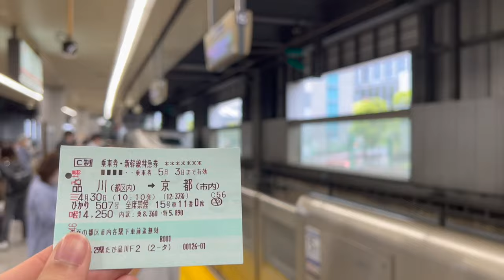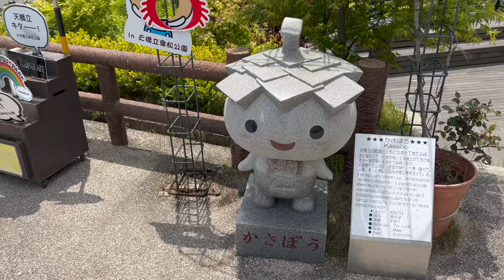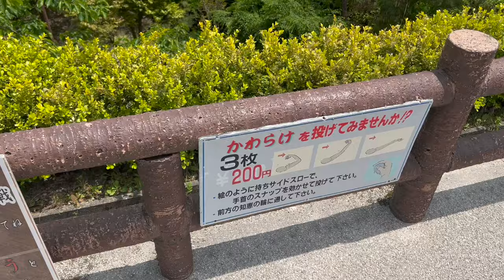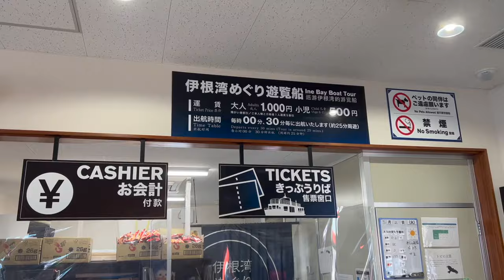BEST Day Trip from Kyoto: Amanohashidate & Ine no Funaya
For Golden Week in Japan, I went to check out another one of the Three Views of Japan (日本三景) at Amanohashidate (天橋立). This northern Kyoto peninsula features a breathtaking chairlift experience overlooking the surrounding area. There are actually two chairlifts: one from Kasamatsu Park, and the other from Amanohashidate Viewland. Although I went from Kasamatsu Park, I’d recommend trying it from Amanohashidate Viewland since it appears that is the more popular one.

Just a 50 minute bus ride away from Amanohashidate, is probably the most peaceful fishing village in Japan, Ine (伊根). The boat houses, called Funaya (舟屋), encompass the entire Bay, making for a scenic seaside atmosphere. Honestly, was more surprised by how BLUE the water was. Do not miss out on seeing this too if you are in the area!

Both are accessible by bus from Kyoto station (~2 hrs), and can be reserved online at Willer Express for ¥3100 one way.